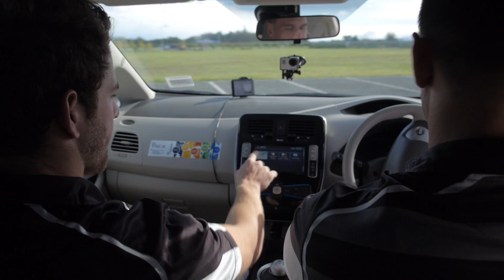Unison Launches Hastings Power Park for Electric Vehicles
public fast-charging station for electric vehicles in the Hastings CBD.